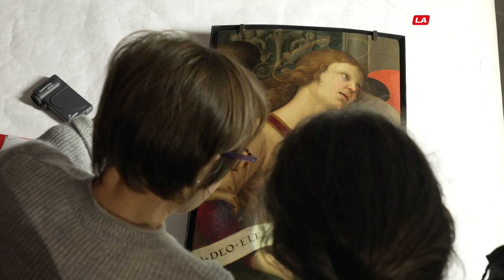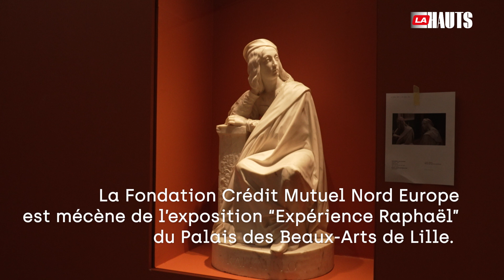Raphaël s'installe au PBA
Au Palais des Beaux-Arts de Lille, les équipes du musée s’activent pour créer l’univers de l’exposition, l’Expérience Raphaël.

Vous pourrez découvrir, notamment grâce au numérique, le passage du dessin au tableau et surtout une collection dévoilée pour la première fois dans son intégralité !

Une exposition à retrouver du 18 octobre 2024 au 17 février 2025